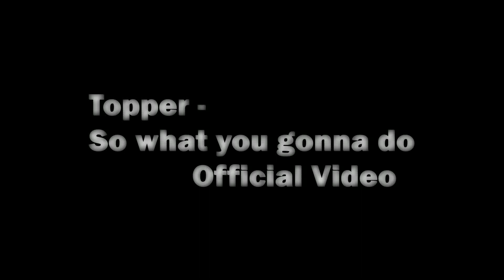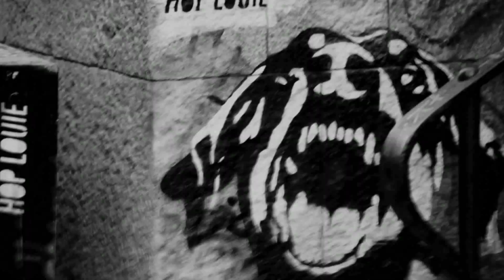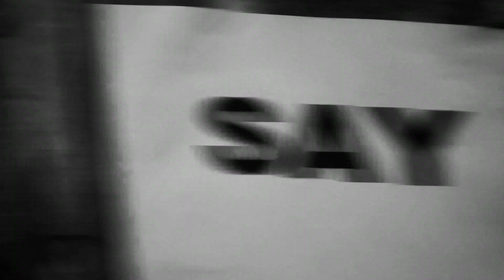Topper - So What You Gonna Do (Official Video)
Music produced By Ulf "Rockis" Ivarsson.

Video directed by Per E Riksson

2015

From the album Get In The Line.